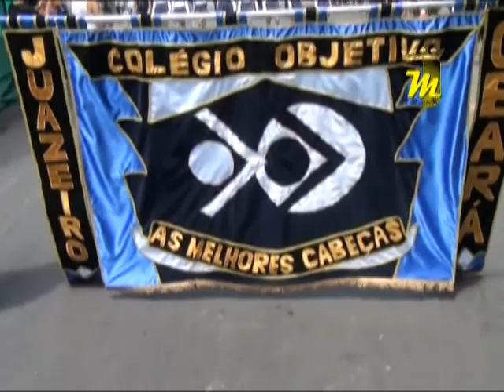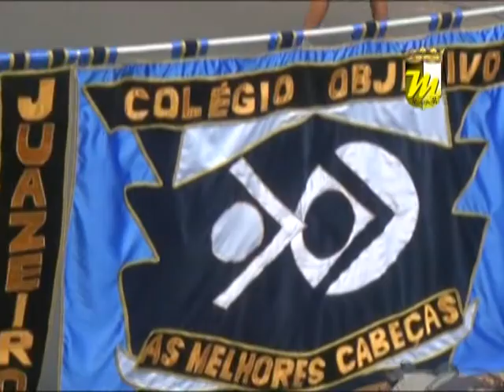Programa Multimídia 10 09 12 Desfile 7 de Setembro Colégio Objetivo Parte 1